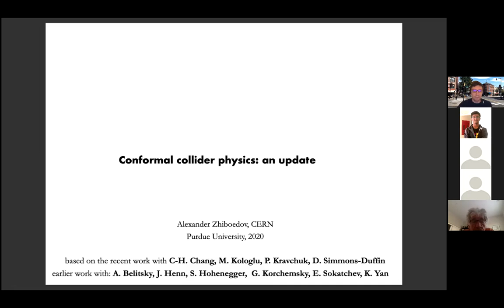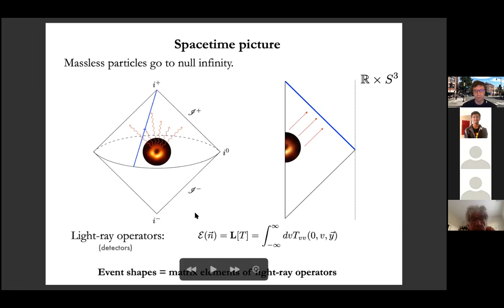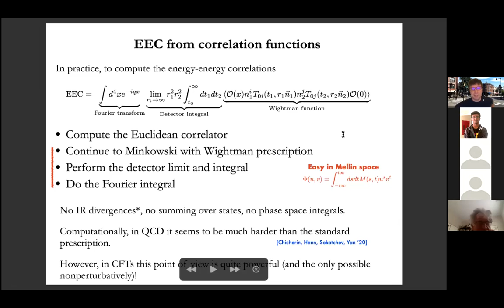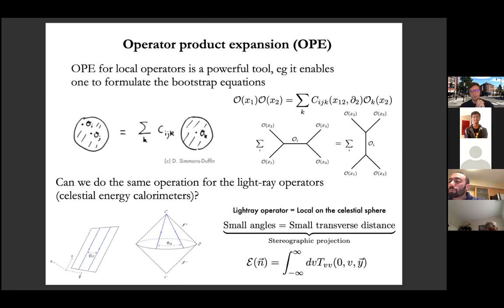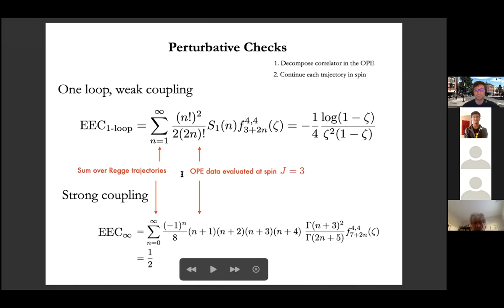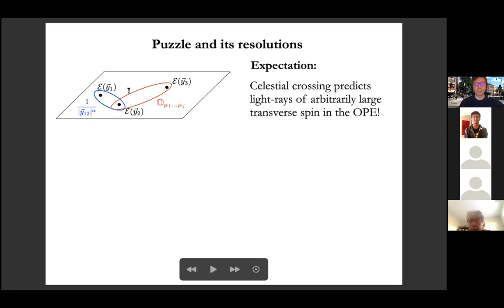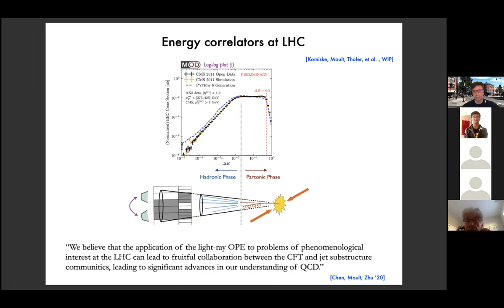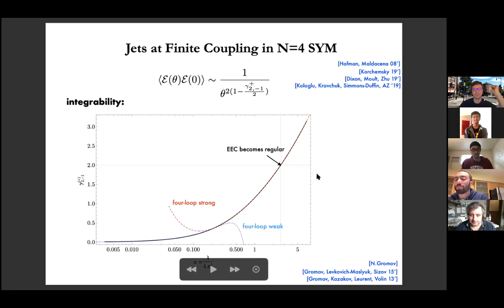"Conformal collider physics: an update" Alexander Zhiboedov from CERN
Abstract: I will describe recent progress in understanding event shapes in conformal field theories. Familiar from the description of hadronic events at colliders, these observables are computed by matrix elements of the so-called light-ray operators. Characterizing the light-ray operators in a nonperturbative setting poses many theoretical challenges. I will describe some of the recently developed tools to perform computations of conformal event shapes and illustrate them using N=4 SYM. Finally, I will explain how via holography some of the basic properties of conformal event shapes lead to nontrivial sum rules obeyed by possible UV completions of general relativity.